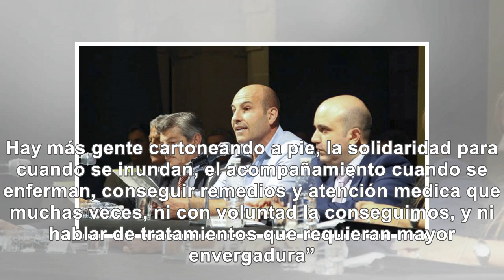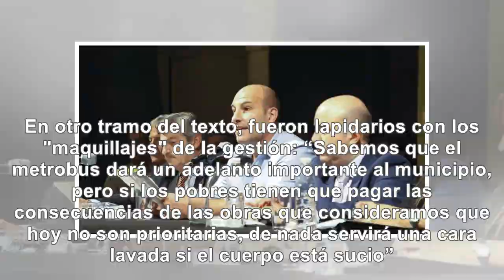La Iglesia destrozó a Martiniano Molina - Noticias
Las parroquias apuntaron a Martiniano Molina. "Nuestra prioridad hoy no es el 'metrobus'", señalaron...